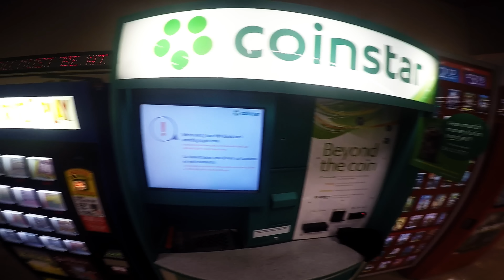First bike crash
was going to coinstar to drop off my coins...this was the result